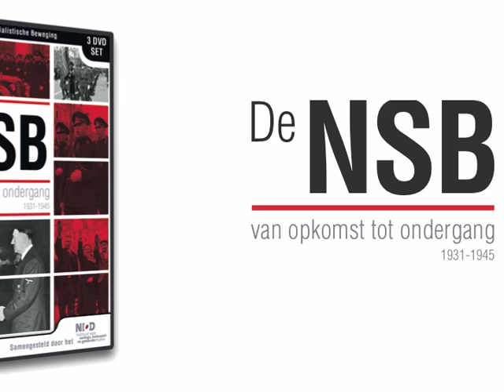De Nationaal-Socialistische Beweging.mov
Deze drie DVD's tonen fascinerende propagandafilms van de NSB uit zowel de vooroorlogse periode als de jaren van Duitse bezetting.

+ GRATIS 4e DVD 'Fascisme' documentaire